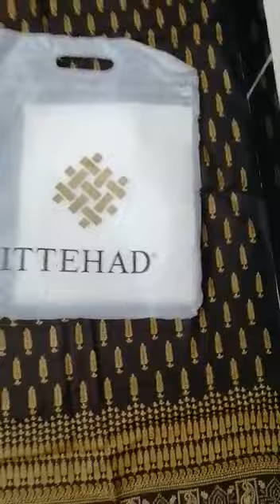Cloth Clothing Itehad Women Shoping Linen winter womenfashion RahatJahan #2022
Brand Name| Itehad
Stuff| Linen.
Price Only=Rs.2200
Cod available all over Pakistan